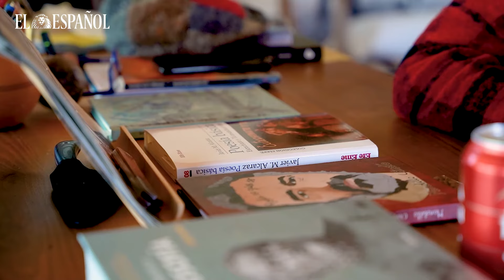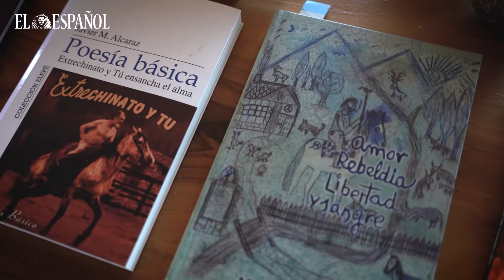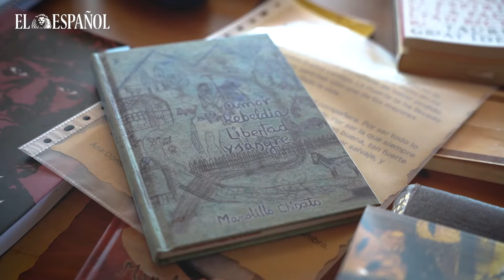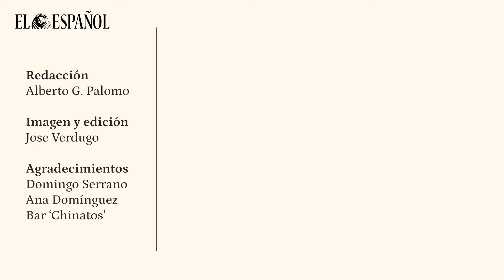Dos días con 'Manolillo' Chinato en su bar: de la "borrachera" con Robe a su retiro como ganadero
Hagamos la prueba. Si alguien grita: “Ama, ama, ama”, ¿Cuál será la respuesta? Para unas cuantas miles de personas, seguidores de Extremoduro en cualquier época o simples vástagos de los noventa, la continuación está clara: “Y ensancha el alma”. Esa exhortación, convertida en himno generacional o en dedicatoria de carpeta, tiene un autor y no es Robe Iniesta, líder de la banda que lo berreaba. Se llama Manuel Muñoz Sánchez, más conocido para el público roquero y para sus paisanos como ‘Manolillo’ Chinato.